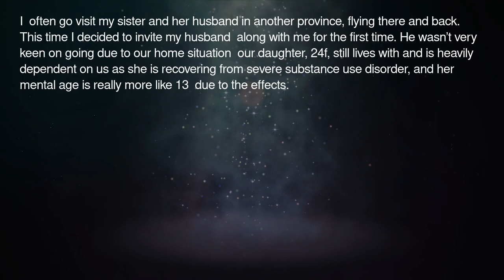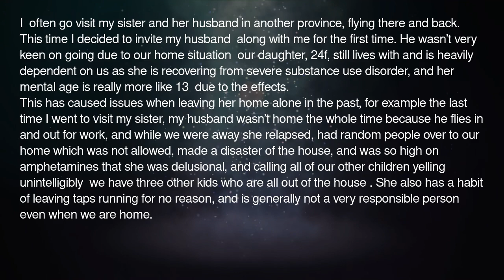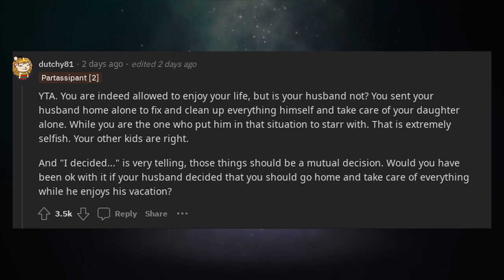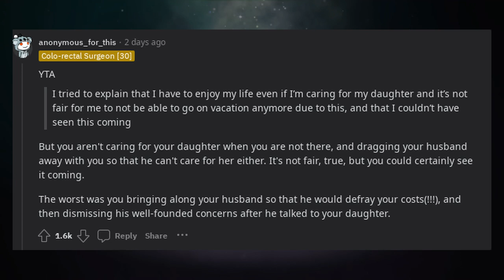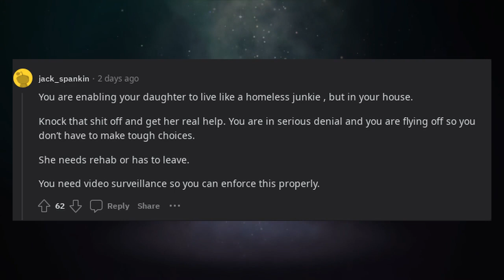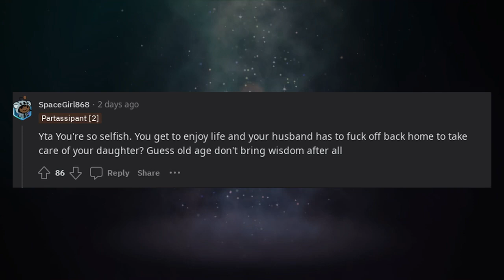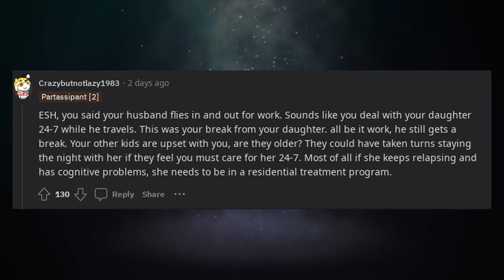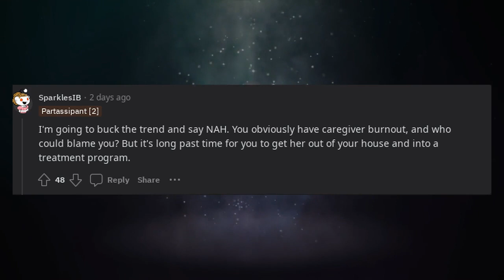AITA for staying behind while my husband had to leave our vacation early to deal with our daughter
In this Reddit thread, we're exploring a situation where someone stayed behind during a vacation while their spouse had to leave early to tend to their daughter with the question, "AITA for staying behind while my husband had to leave our vacation early to deal with our daughter?" Join us as Redditors share their perspectives on whether the individual's decision was justified or if it caused undue strain on their partner. This video is a compilation of diverse views on the complexities of balancing family responsibilities with vacation plans. It's an opportunity to consider the challenges and dilemmas that can arise in such situations.